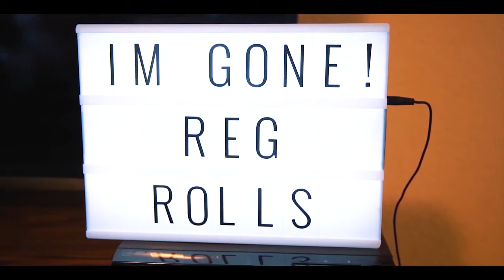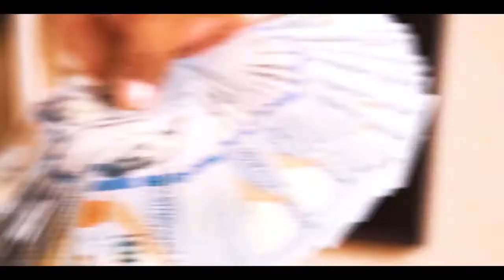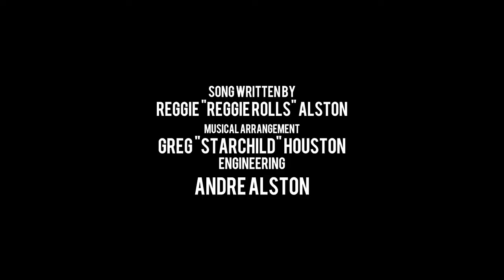Reggie Rolls I'm Gone Official Music Video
OG Reggie RRolls drrops a hot new single featuring @virgilfairley